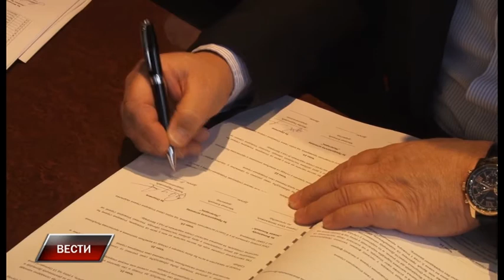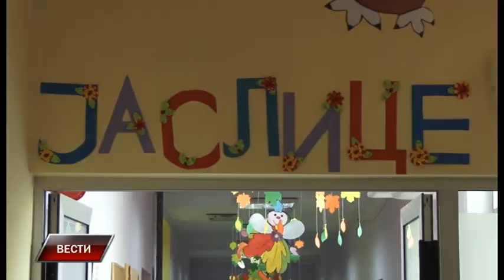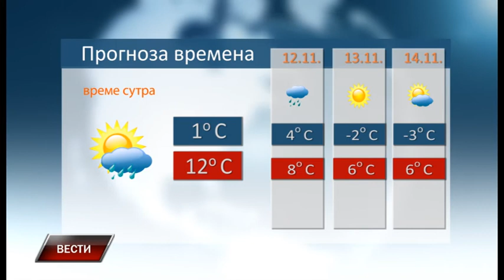Vesti 10 11